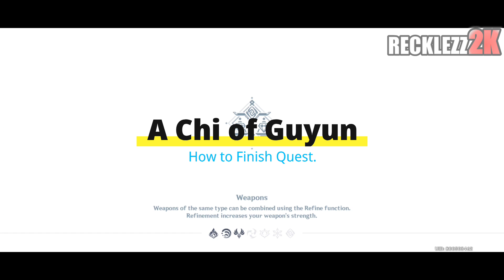The Chi of Guyun - Genshin Impact World Quest Guide Complete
This video is the complete guide for the World quest Chi of Guyon from start to finish. Just some tutorial and tips for each portion of the quest

If you wanted to go to a portion that you need
Here are the timestamp for you to go directly to that part

Investigate the Ruin, 05:14
Ask the locals of Qingce Village about the fragments, 06:57
Ask Granny Rouxin about the fragments, 09:50
Search for fragments near the Geo Statues,
*Highest mountain - 13:20
*West of Qingce Village - 15:34
Decipher the fragments, 17:15
Find a way into the vault and Search the Vault, 18:56

additional quest
Books in the woods, which is the first part and an easy one - 00:50
Go back and find Little Nine- 05:14

u/Recklezz2k